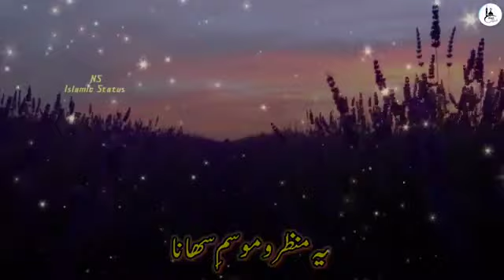memories shorts makkah madeena islam whatsappstatus haramain viral islamic zainjunaid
Hi,

  My name is Zain Junaid,  and I aim to teach you all about Electronics Repair.
I am a hobbyist repair technician with over four decades of experience in a variety of different repair fields.
  Previously I worked full time in Component Level Repair and
I learned to repair a wide variety of electronics with no schematics.
Nowadays I mainly buy faulty electronics to repair then sell, especially Motherboards,
GPUs and Vintage Computer items.   I make videos ranging from beginners tutorials,
 techniques such as soldering and BGA rework,
to real life repairs where I try my best to explain the actual fault finding process in detail.
 There are no rehearsals or dry runs here, this is REAL REPAIR. I hope you join me on this journey

memories

Best edit for muslims
memories
shorts
makkah
madeena
islam
whatsappstatus
haramain
viral
islamic
zainunaid
Best edits for muslims
Yt shorts
best edits
best islamic status for whatsapp in urdu
islam
islamic status
islamic shorts
islamic hadith
islamic video
muslim
shorts
trending shorts
viral shorts
youtube shorts